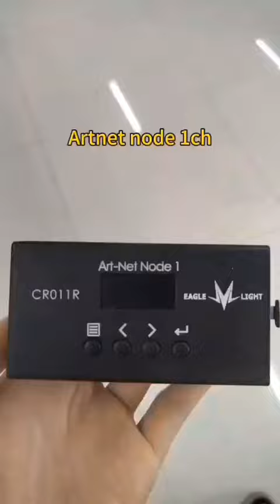Artnet node 1ch # Artnet dmx lighting # stage lighting# # # PRO LIGHT# # PRO SHOW#Event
*Scope of application: This product is a practical tool for light debugging and console learning and drilling, and can realize the connection between light console and light simulator software;
It can be used in places where only single DMX signal conversion is required (such as lamp band control)

*Artnet to DMX512 signal , DMX512 signal to Artnet
*1 DMX input and output port: XLR-3-F
*With OLED screen, can set parameter on panel
*Power supply: Type-C(DC5V/500mA)